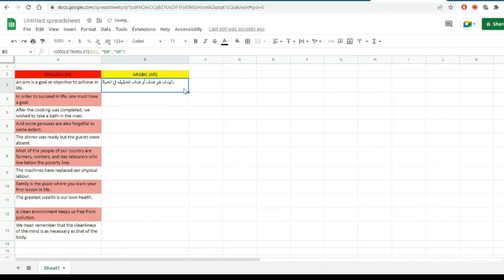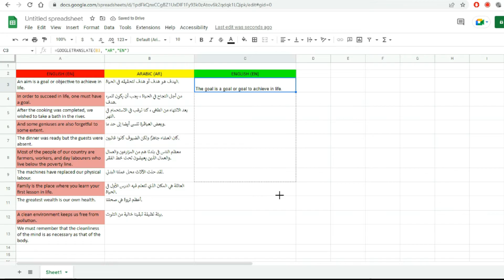Translate Arabic to English or English to Arabic on Excel Google Sheets Instantly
Easy and quick way to translate English to Arabic or Arabic to English on excel google sheets. You can also translate any language using this simple excel formula GOOGLETRANSLATE. Follow my video on how to translate to many languages on google sheets. This is a simple google sheets hack for many excel users to translate their work instantly making it easy for many users to understand in different languages.